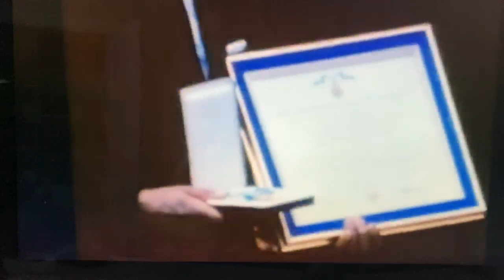Medal of Honor